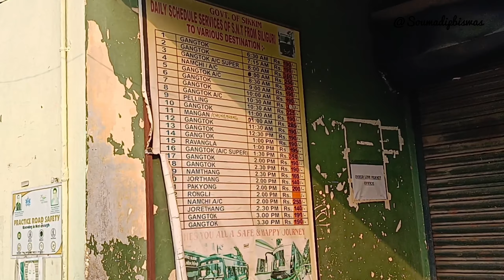SILIGURI to GANGTOK AC Bus Journey | Sikkim GOVT. LUXURY Bus | Gangtok MG Marg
SILIGURI to GANGTOK Bus Journey | Sikkim GOVT. LUXURY Bus | Gangtok MG Marg

kolkata to siliguri volvo bus price
kolkata to siliguri bus
kolkata to siliguri bus journey

siliguri to gangtok by bus
siliguri to gangtok by road
gangtok with north sikkim tour plan
gangtok tour
gangtok tour in may
gangtok tourist places
siliguri to darjeeling road via sonada kurseong
gangtok hotel price

Ac bus timing from Siliguri to Gangtok - 8.30 Am , 10.30 Am ,11.30 Am.

bus fare - 300/-  & 350/-

এই প্রথম গ্যাংটক ⛰গেলাম এত কম খরচায় | Cheapest Gangtok Tour Plan from Siliguri |
 Part -1 😍

190 টাকায় শিলিগুড়ি থেকে গ্যাংটক || Siliguri To Gangtok Bus Journey || Gangtok Hotel

12 Best Gangtok Hotels Near MG Marg Sikkim
GANGTOK Hotel | Gangtok Hotel near MG Marg | Gangtok Hotel near Mall road | Gangtok Hotel Price

get inspiration for vlogging from this guys ♥️

Siliguri to gangtok bus
siliguri to gangtok ac luxury bus
siliguri gangtok bus timings
siliguri gangtok sikkim govt buses
siliguri gangtok sikkim bus fare
Sikkim govt bus
sikkim govt luxury bus
 sikkim govt volvo
sikkim state transport
sikkim nationalised transport
sikkim tour
sikkim road condition
sikkim tour
 sikkim gangtok
 pakyong airport sikkim
 sikkim bus journey
 sikkim nationalised transport bus journey
 sikkim package tour
kolkata to sikkim
 siliguri to sikkim
bagdogra to sikkim
 gangtok hotels
 sikkim mg marg
 gangtok sikkim tourism
 gangtok sikkim helicopter
 gangtok taxi
gangtok casino
 gangtok tour

Your quarries :-
gangtok ropeway
 Gangtok tourist places
 Gangtok bengali vlog
 গ্যাংটক ভ্রমণ খরচ
 গ্যাংটক ভ্রমণ
 gangtok tourism
 gangtok tour for couples
gangtok tour plan for 2,3,4,5,7, days
gangtok tour in summer
gangtok tour on may
 gangtok tour plan in Bengali
 changu baba tour guide
 changu lake
 north Sikkim tour guide
Gangtok Hotel
Gangtok Hotel near MG Marg
Gangtok Hotel price
Gangtok Hotels low price
Gangtok Hotel with mountain view
Gangtok Hotel near MG Marg low price
Gangtok Hotel phone number
Gangtok Hotel price 2023
Gangtok hotel booking
Gangtok Hotel near Mall road
Gangtok budget hotels near MG Marg
hotel near Gangtok
Gangtok best hotel near MG Marg
cheap hotel near MG Marg Gangtok
Gangtok MG Market near hotel
Bengali Hotel near MG Marg Gangtok
Gangtok Hotel Price
Gangtok Gotel Price 2023
Gangtok Hotel Price list
Gangtok hotel rate
Gangtok Hotel Low Price
Gangtok Hotel booking
Hotel Bayul Gangtok
Hotel Golden Nest Gangtok
Changlo Chen Gangtok
Hotel Rumtek Gangtok
Gangtok Hotel Doma Residency
Hotel Golden Pagoda Gangtok
Hotel Alfa Gangtok
Poz Hotel Gangtok
Hangtok hotel MG Marg
Gangtok MG Marg Best Hotel
Gangtok Mall road hotel
Best Gangtok Hotels
Gangtok best hotel view
Gangtok best 5 star hotel
Best Budget hotels in Gangtok
Gangtok best bengali Hotel
Hotel Annapurna Gangtok
Cheap hotels in Gangtok
Cheapest Hotel Gangtok
Budget Hotels in Gangtok
Best Budget Hotels in Gangtok MG Marg
Low Price Hotel in Gangtok
Low cost Hotel in Gangtok
Low Budget hotel in Gangtok
Gangtok hotel MG road
Gangtok hotel booking

gangtok
gangtok tour
gangtok hotel
4 nights 5 days gangtok tour plan
sikkim tour
gangtok tourist places